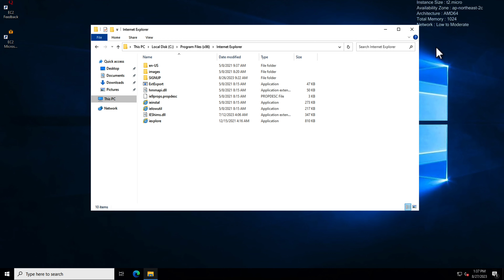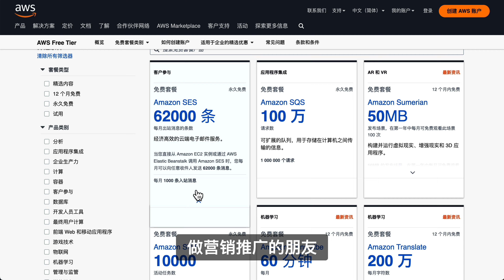免费服务器、云电脑、云存储等上百项羊毛等你来薅